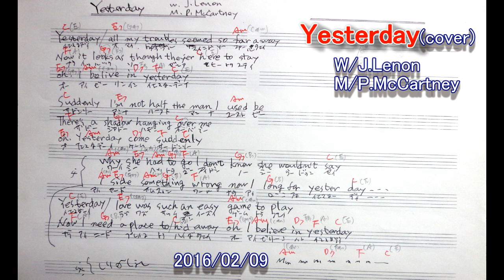「Yesterday」ビートルズ（カバー）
ストリングスを入れようと思ってやってみたけど上手く弾けなかったので、バンジョーとギターでのトレモノを入れてみました。
「Yesterday」カバー
2016/02/09